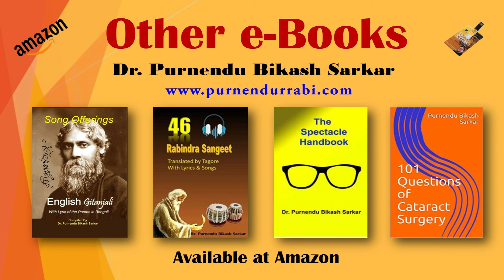Takhan Korini Nath Kono Ayojan | Gitanjali 43 | Hirendra Mallik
English Gitanjali or Song Offerings is the compilation of 103 English translation of poems by Rabindranath Tagore from his different poetry books, written and published earlier. This was the first English translation of Tagore. English Gitanjali was published by India Society, London in 1st November 1912. Just after publication it was greeted with tremendous enthusiasm by the western world. Rabindranath Tagore was awarded Nobel Prize in literature (13th November 1913) for Gitanjali, which was the ascension of Tagore’s literary talent in west and made him an internationally reputed figure.

In this eBook I have compiled all translations of English Gitanjali (Song Offerings) done by Tagore himself. At the same time reader can Listen Recitation of 103 poems in the voice of 12 eminent personalities by clicking the links.

Smart Album
Concept Dr. Purnendu Bikash Sarkar